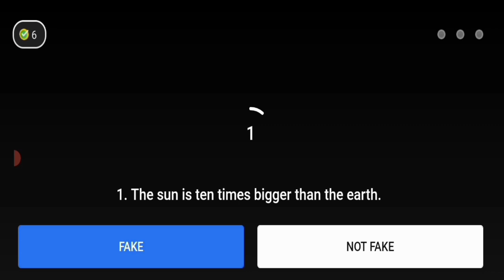Flipkart Quiz Fake or Not?, S4E226: Clean India, Green India, 25 July 2021 Answers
S4E226: Clean India, Green India

Flipkart Quiz

flipkart

Flipkart quiz today 26 July 2021

flipkart price